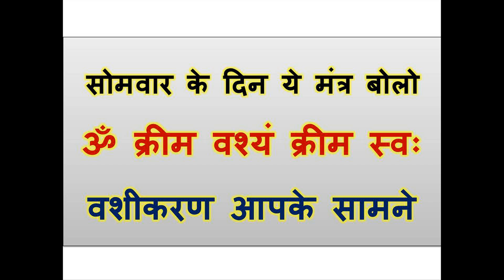सोमवार के दिन ये मंत्र बोलो ॐ क्रीम वश्यं क्रीम स्वः वशीकरण आपके सामने होगा